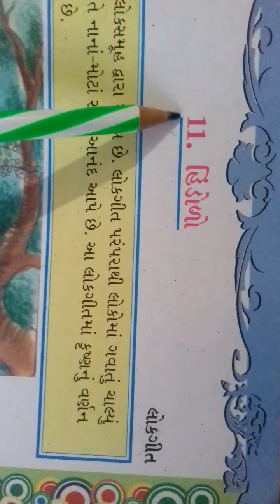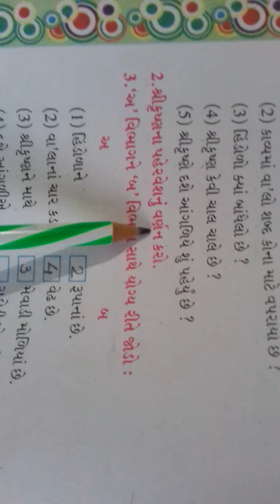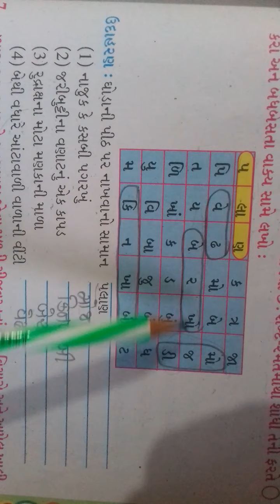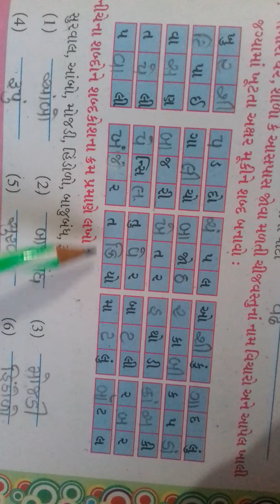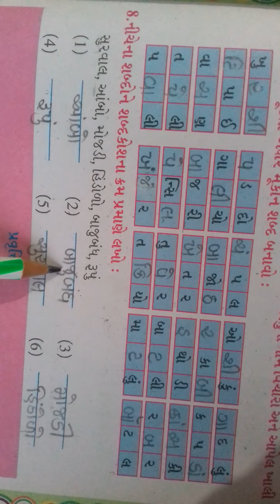GSEB | ગુજરાતી માધ્યમ | ધોરણ - ૫ | કાવ્ય - ૧૧ | હિંડોળો (ભાગ-૩)